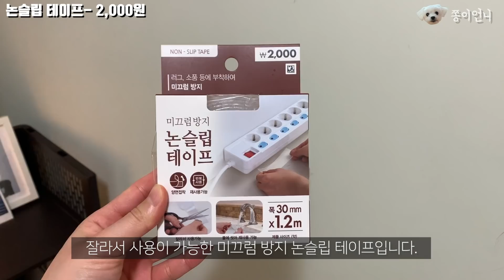[ENG]모르면 손해인 다이소의 신박한 아이디어 생활꿀템! Recommended Korean Living Goods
(CC자막이 겹쳐 보이는 분들은 설정에서 '자막 사용안함'을 눌러주세요!)

안녕하세요. 쫑이언니입니다.
오늘은 다이소의 숨겨진 신박한 아이디어 생활 꿀템들을 영상에 담아보았는데요!
삶의질을 업업! 시켜주는 다이소의 생활 꿀템들은 어떤것들이 있는지
한번 보러가실까요~?

00:30 멀티정리대 3,000원(소)/5,000원(대)
02:10 미끄럼 방지 시트 2,000원
03:22 옷걸이 캡 1,000원
04:14 부직포 청소 장갑 1,000원
05:31 전선 정리 클립 1,000원
07:15 봉걸이 후크 1,000원
07:50 논슬립 테이프 2,000원
08:47 싱크대 도어걸이 1,000원

오늘 영상도 좋아요! 와 구독! 부탁드리구요~~
궁금하신 점이 있으시면 아래 댓글 남겨주세요!